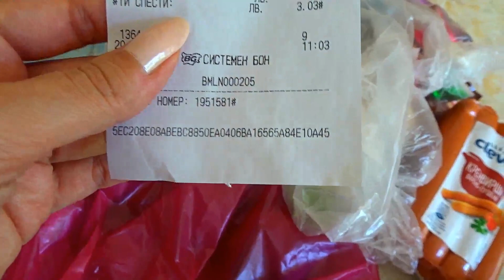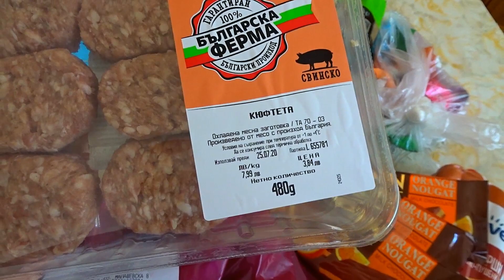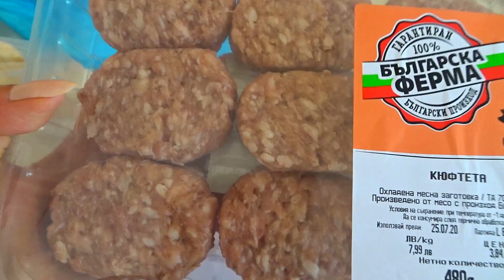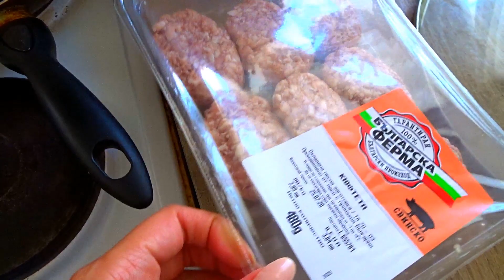4, Bulgaria Food Prices, Farmers Market in Sandanski, Vlog 4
Farmers market is always open in Sandanski, but the main market day is on Monday, with more choice of product, 2020 Bulgaria Sandanski, Travel Vlog 4, Do not miss my new VLOGS, please - SUBSCRIBE My INSTAGRAM

Bulgaria,
Bulgaria Snadanski,
Life in Bulgaria